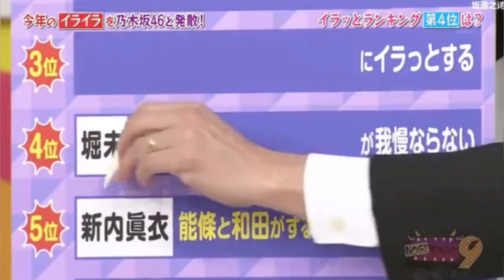一口頂戴おばけみり愛ちゃん